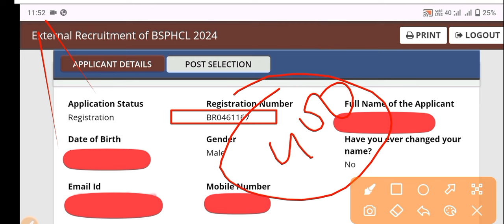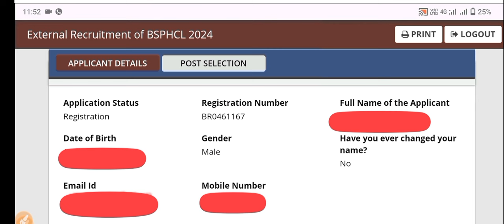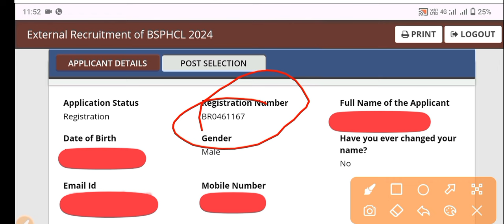bsphcl में कुल कितने फॉर्म भरे गए | total form fill up in 2024 | bsphcl 2018 vs 2024 में कितना आवेदन